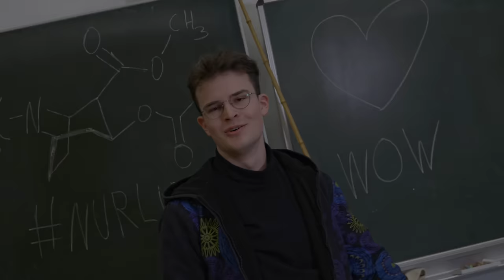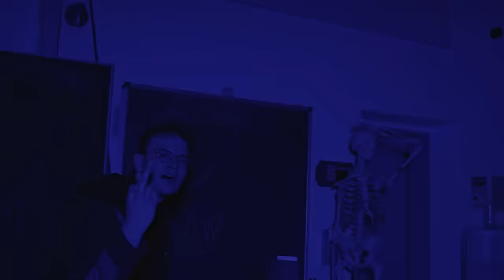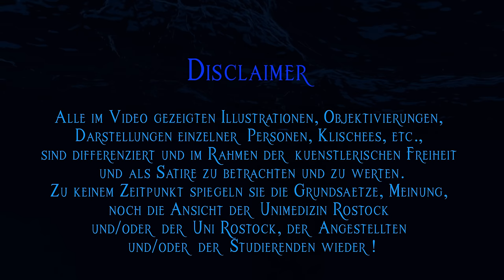Medimeisterschaften 2023 Rostock - HRO - Plötzlich nicht mehr Jungfrau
Holt die Angeln ein, wir haben etwas ganz dickes für euch am Haken🎣

Eine Flosse steht zur Schau🐟
im Wind weht das lange Haar 🌬️
da wird euch klar 💡
Plötzlich nicht mehr Jungfrau 🧜
100 % Selfmade dank unserer Sirenen und Fischaugen

Beatbastler: Nicolas Vietense, Hilke Kortmann, Benjamin Janßen, Mathis Hertha
Phonationsakrobaten: Mathis, Rica, Gregor, Paula, Anna, Hilke, Nicolas
Mixing & Mastering: Nicolas Vietense, Benjamin Janßen
Video, Kamera & Schnitt: Nelson Abtmeyer, Theresa Koch
Color Grading: Jannik Norden, Nelson Abtmeyer, Theresa Koch
2. Kamera: Waik Hofschneider
Vielen Dank auch an alle weiteren Mitwirkenden und an Patrick Scheuer!

Lyrics:
Wir sind die Ostseenation,
mit `ner Fischschwanzmutation.
Bunte Fische in `nem Polymeer,
blauer als ein Heidelbeer.

Algen, Sand und Meeresluft
kriegst du hier for free.
Grüße an die Krankenkasse
- Frischlufttherapie!

Ostsee unsre Badewanne,
dein Lifestyle so Thermoskanne,
maximal dicht bei 4 Grad,
bei Warmduschern wird er nicht hart.

Warten auf die Medis.
Fast schon wie Entzug.
Adiletten und Bikini,
Ja MV tut gut!

Im Mondschein Verwandlung in der blauen Lagune.
Meine Kreuze im Stex kommen wie `ne Harpune.
Tauch mit mir ein. Weg mit deiner Hose!
Mach dich bereit, für die Metamorphose.

Wenn wir beide däncen zu dieser Melodie.
Uns ́re Herzfrequenzen so hoch wie noch nie,
H2O - wir sind blau, blau blau.
HRO - plötzlich nicht mehr Jungfrau.

Wenn wir uns ergänzen, in totaler Euphorie.
Auf Höhepunktfrequenzen, spürst du die Magie?

Wir kapern eure Pearl und sind nicht mal Piraten.
Eure Ersties schlecht im Rechnen, weil sie immer Pi raten.
Der Prof will von mir die Struktur von H2O.
Insultier ihn auf den Beamer, nenn es H-Wort-Projektion!

Filetieren euch mit unserm lyrischen Skalpell.
Eure Texte mies wie Muscheln, schlecht durch Salmonellen.
Deine Kiemen sind am giemen, du musst nach Luft schnappen.
Wie die apikale Lunge, Du MEDI-OBERLAPPEN!

Meerjung-Frau oder Mann Wir sind einfach nur Nixen.
Eure Jungs in der Bib sind alle nur am ... Lernen.
In unsern Partyschuppen reißen wir die Hütte ab.
Jagen als Fischschwarm in Gruppen und ziehen Lüdls Hüte ab.

Der Track kommt gefährlich, wie ne Lungenembolie.
Nach dem Song, Ostseefieber, Start der neuen Pandemie.
Feiern wilde Nächte zwischen Rostocker Dünen.
Seele High, Liebe frei, Rest in Peace an dein Hymen!

Treib mit mir im Medi-Strom.
Unsre Flagge hyperchrom.
Wir feiern gemeinsam und kehren alle heim.
Obermehler unser Mako-Island, Liebe die vereint.

Brauchen Adrenalin, haben Asystolie.
Tauch mit mir ein, keine Hydrophobie!
Schwimmen heute Nacht synchron. Liebe auf dem Medi-Thron.
Letztes Jahr noch Prävention, dieses Jahr Eskalation!